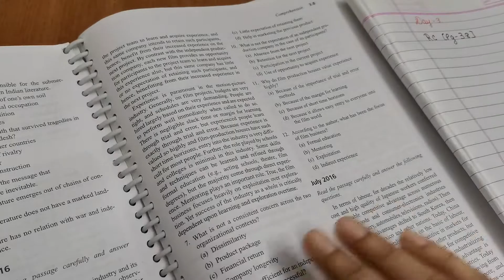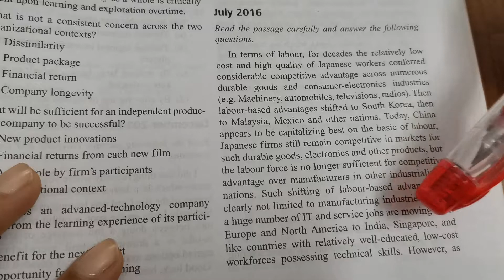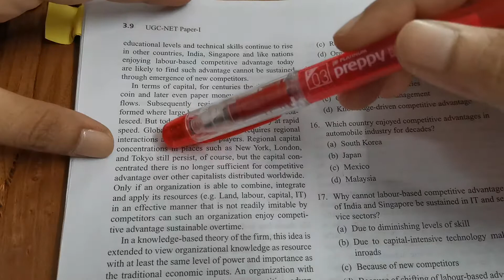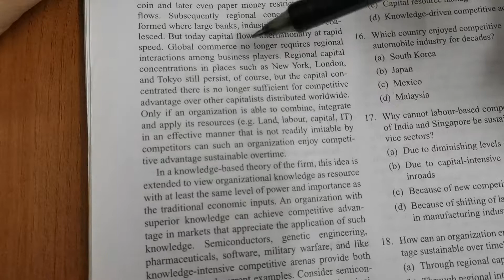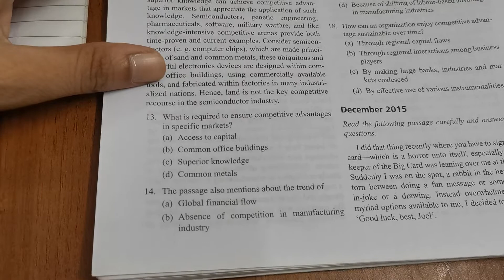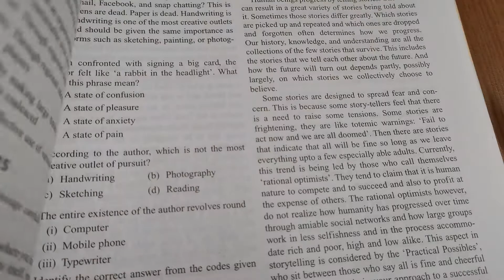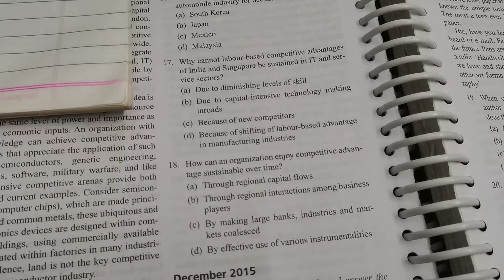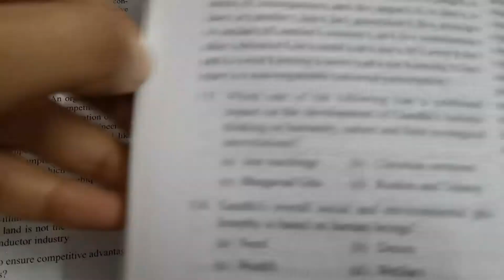Reading Comprehension Practice Day- 3